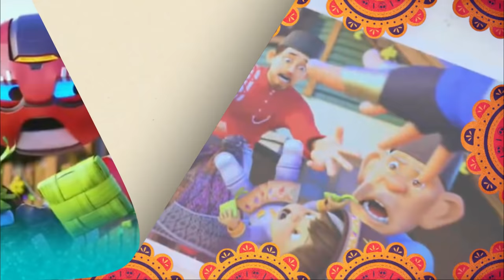Memori Kenangan Boboiboy Dan Amato | Hubungan Antara Ayah dan Anak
halo sobat elemental pada video kali ini kita akan membahas tentang hubungan amato dan boboiboy sebagai ayah dan anak kita akan bahas satu persatu kenangan mereka.